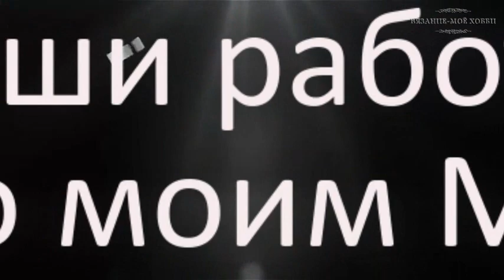Ваши работы по моим МК. Вязание из ALIZE PUFFY. Вязание крючком.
Огромное спасибо вам, мои дорогие, за фотографии работ, связанных по моим МК
Хештег

Канал посвящен: вязание крючком, вязание спицами.
Вязание из alize puffy, alize puffy fine. Вяжем игрушки амигуруми из ализе пуффи. Вязание для начинающих. Вяжем без спиц и крючка: вязаные шапки, вязаные игрушки из ализе пуффи.